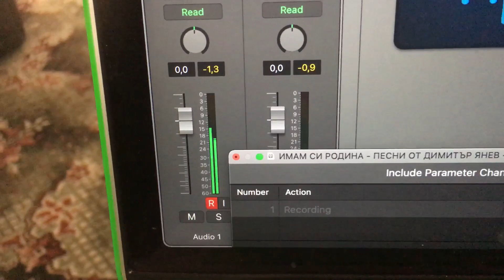Starting Vinyl Rip Bulgarian folk song - Sony PS - LX 1 - MacBook - Logic Pro